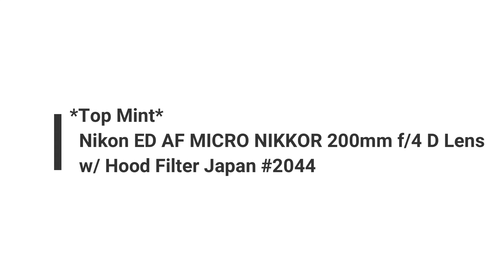Recommended Camera Lens collection *Top Mint* Nikon ED AF MICRO NIKKOR 200mm f4 D Lens Japan #2044